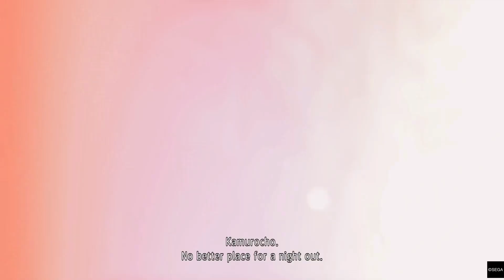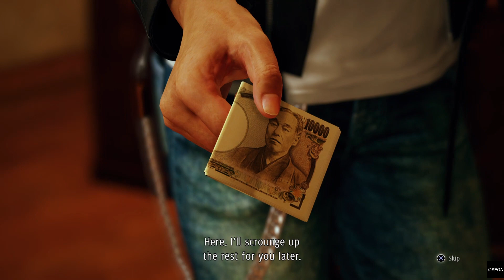Judgement Episode 1